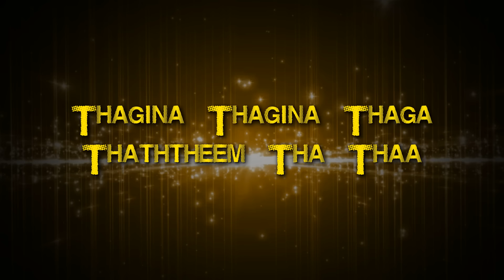Vathana Vathana Vadivelan Song with Lyrics | Thaarai Thappattai | Ilaiyaraaja | Bala | M.Sasikumar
Thaarai Thappattai (தாரை தப்பட்டை) is an upcoming Tamil film written and directed by Bala. The film features M.Sasikumar and Varalaxmi Sarathkumar in the leading roles, while Ilaiyaraaja composes the film's music based on Karakattam. This film also happens to be Ilaiyaraaja's 1000th film.

Star Cast: M.Sasikumar, Varalaxmi Sarathkumar
Directed By: Bala
Produced by: M.Sasikumar
Singer: Kavitha Gopi, Priyadarshini
Lyricist: Mohanraj
Banner: Company Productions
Audio Label: Think Music